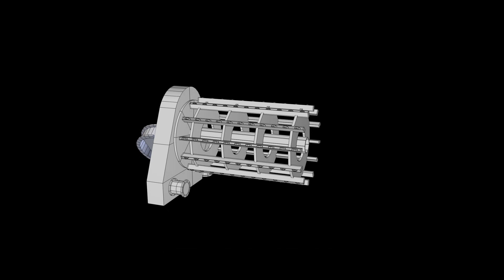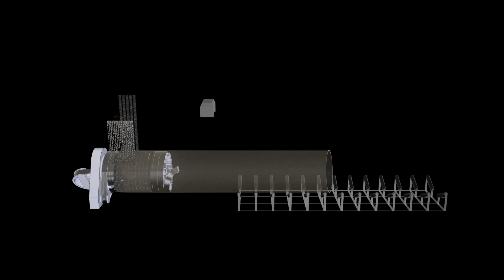Flowtite Endlos-Wickeltechnologie (3D- Animation)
Diese Animation beschreibt den Prozess zur Herstellung von Flowtite GFK-Rohren im Endlos-Wickelverfahren.